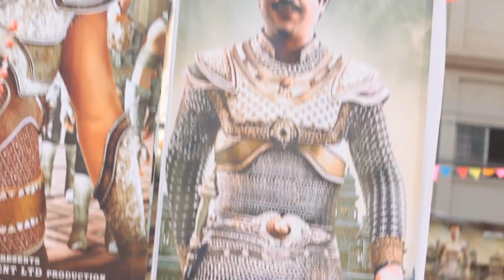rajinikanth first day first show | official Full music video | Kochadaiiyaan | Velmurugan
It's about 'first day first show' of Thalaivar's Movie release and the typical fan frenzy that surrounds the event.

With Kochadaiiyaan to hit the screens soon, it's a celebration time for fans. Starring Singer Vel Murugan with a large Kochadaiiyaan cutout, rituals performed during the release such as pumpkin breaking, coconut breaking, garlanding the cutout with aarthi abhishekam, trumpet blazing folk dances. Fans dancing & going wild during the occasion in a theater atmosphere.

A non-filmy album by Amish Kumar, Vocals: Vel Murugan & Satyan, Lyrics: Balasubramani, Music Composer: V.R Hari Prashad, Recording Studio, Mixing &  Mastering: Audio Media, Chennai, Cinematography: Tanubalak, Video Editing: Vijayaragunathan, Choreographer: Robert Naveen Kumar, B'lore
Choros: Renjith Unni, Varun, Audio Mixing: Ramesh & Thiru Rhythms & Percussions: Laxshmi Narayanan, Raju, Vedha,
Trumpet & Trombone: MaxWell, Flute: Sriram,  Electric & Classical Guitar: Vivek, Bass Guitar: Navin, Cinematography Assistants: Raj Prakash, Jaya kumar, Choreography Team: Aruna, Sahana, Kushi, Samarth, Sabna, Kripa, Nehal, bala, Sharath, Swetha, Ganashree, Siri, Location: ITC Colony play ground, Coxstown Jeevanahalli Bangalore, Production unit: Naveen Kumar, Vinod kumar, Sridhar, Srinivasan, Deepak Prasad, Dharani, Pradeep, Arun Prints: MM Digital Print zone, Production House: Pen24 (Pushpa Entertainment Network),Marketing Consultant: P Dhakshnamoorthy (Bravo), Promotions: V. RamKumar (Zenith Entertainment)